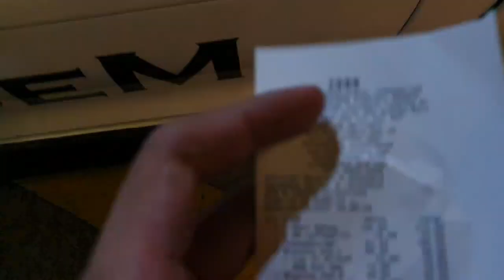Birthday Kanjo Run ni Boss CJ!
Pabirthday ni Boss CJ ft South Scene! wala sa oras napadayo kami sa Lipa para maglibot😆 Buti nalang mabait na si shokar ngayon sisiw na sisiw ang static sa long drive!

Happy birthday boss CJ salamat sa treat!